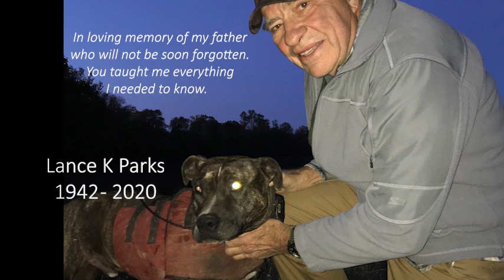Adventure Time Hunting Arkansas Razorbacks in the South with Sparks Worldwide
Adventure Time   Hunting Arkansas Razorbacks in the South with Sparks Worldwide. A tribute to my father. Found some old footage from the last time Pops and I hunted together. This is my first video using Premiere Pro. Used a bunch of iphones and a Canon powershoot.